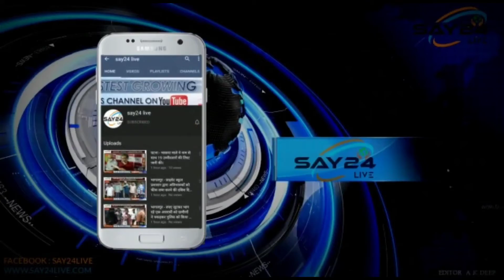लखीसराय- पंचायत चुनाव को लेकर नामांकन शुरू।